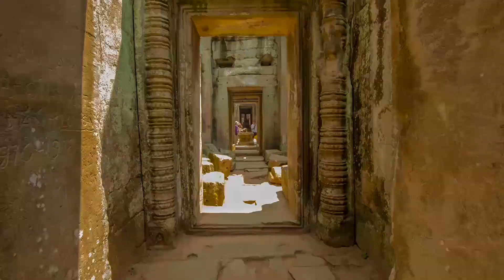Voyage en Asie du Sud-Est: les 6 plus beaux sites archéologiques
Cette vidéo résume très brièvement les principaux sites archéologiques d’Asie du Sud-Est à ne manquer sous aucun prétexte. En passant par le Laos, la Thaïlande, le Vietnam, l’Indonésie, la Birmanie et le Cambodge, découvrez les joyaux architecturaux asiatiques.

Don't leave me here alone: Artificial music
Tonez&Re-C - Kyoto - Tonezpro

Lytchee TV